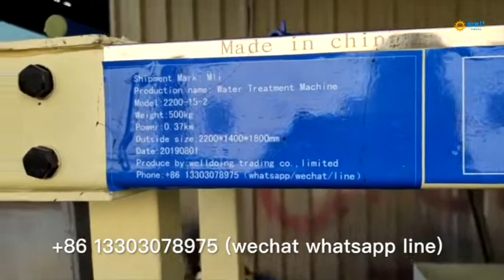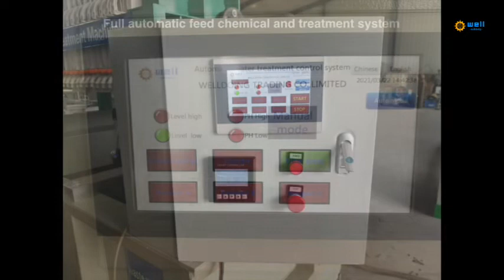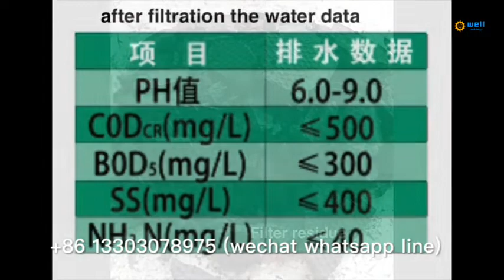Automatic dosing starch glue Sewage sift machine